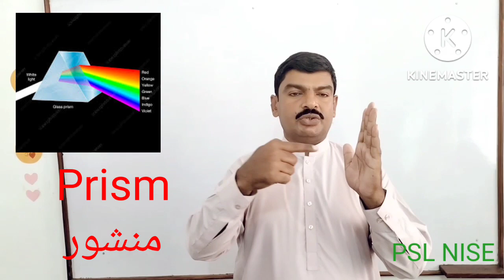what is sign language for origin , stomach , axis , mineral , prism , منبع ، معدہ ، منشور ، محور ،